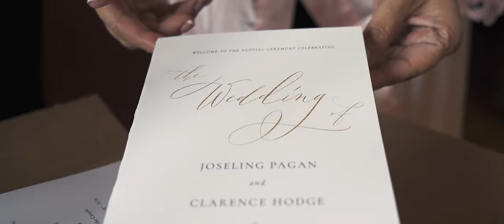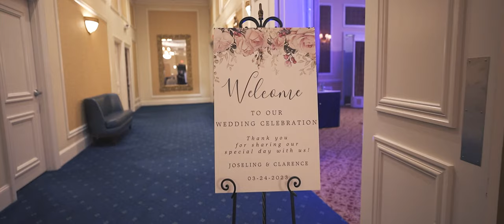Joseling + Clarence Wedding Trailer